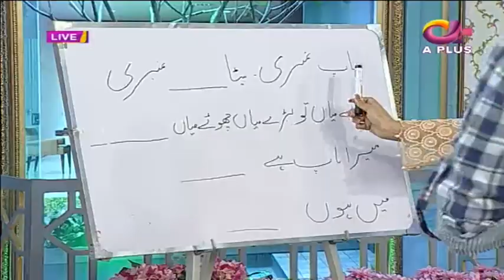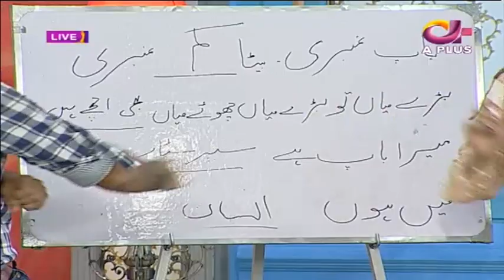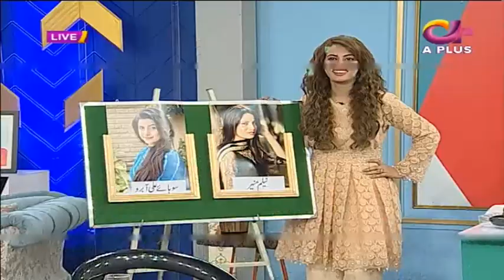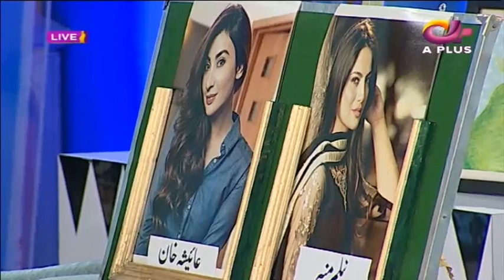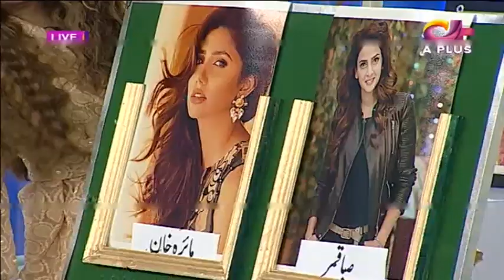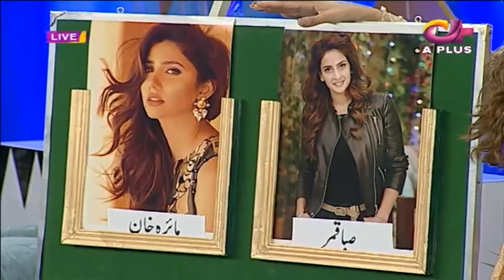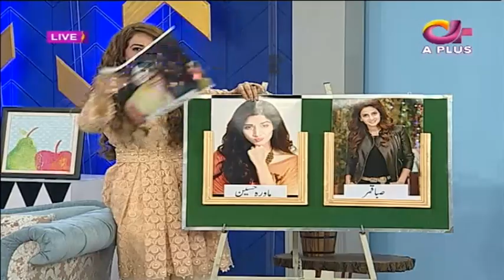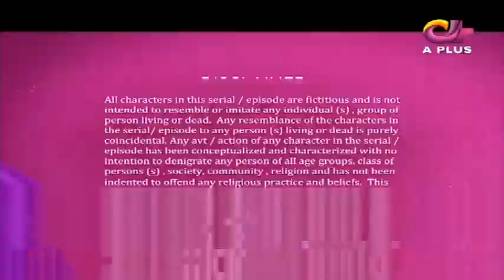Ek Nayee Subha with Farah - Sarmad Khoosat and Irfan Khoosat - 28 Sep 2017 - APlus| CA1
Ek Nayi Subah with Farah - Sarmad Khoosat and Irfan Khoosat - 28 Sep 2017 - A Plus